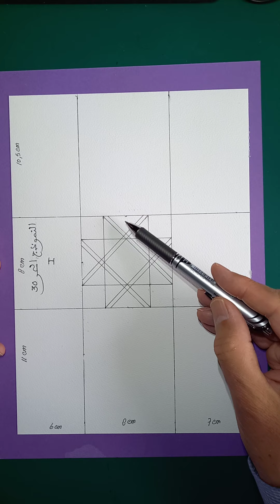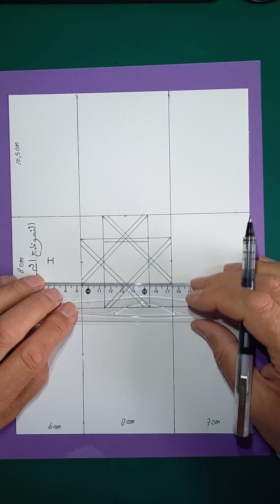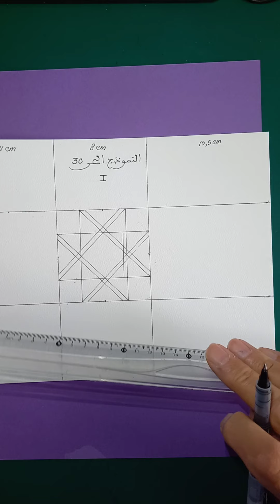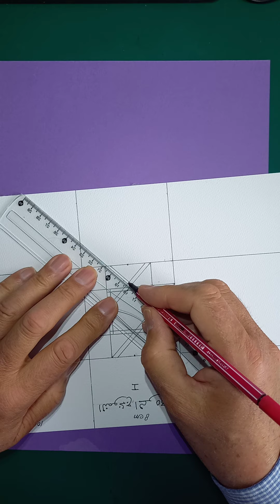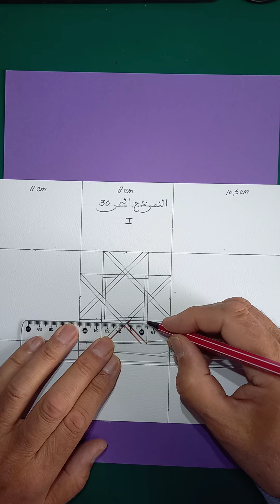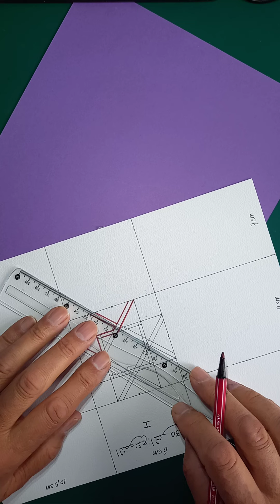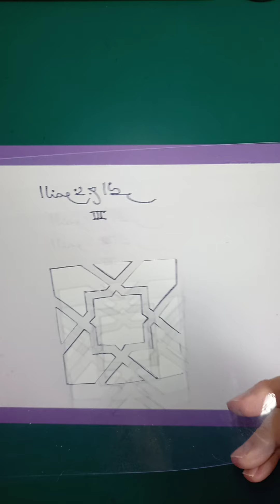Moroccan arabesque tutorial 30 الزخرفة المغربية، النموذج الحر، الدرس الثلاثون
How to draw a free pattern of Moroccan arabesque?
كيف تسطر النموذج الحر من الزخرفة المغربية الإسلامية ؟ إنه نموذج سهل في التسطير وجميل في التنسيق.